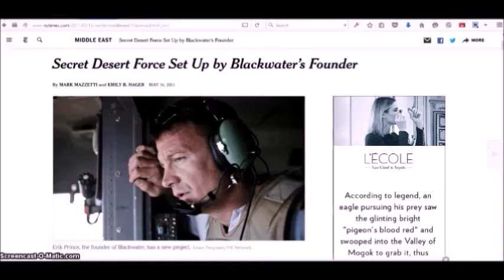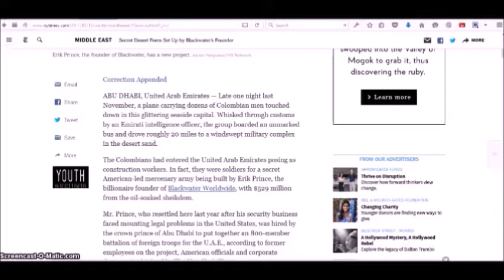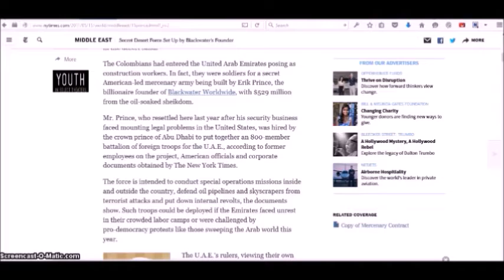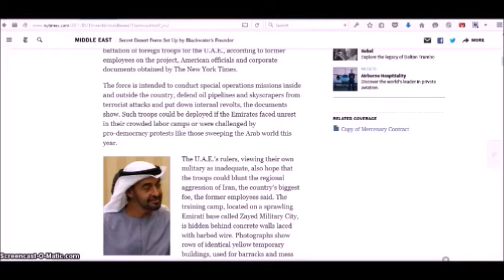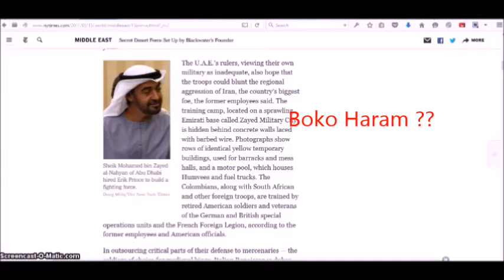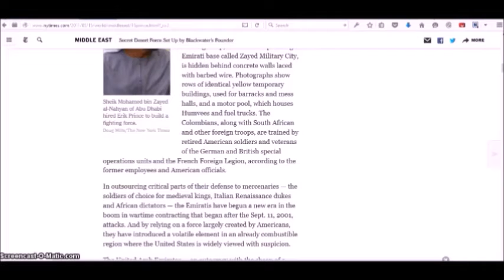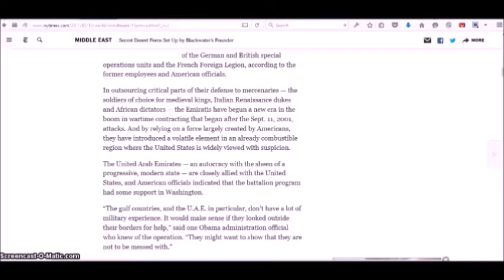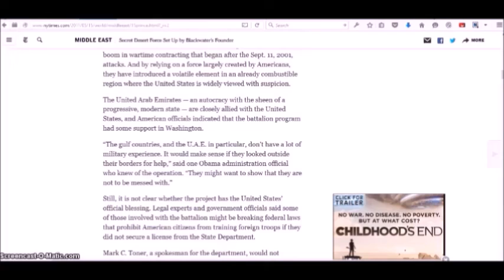Secret Desert Forces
and Officials: How Did ISIS Get So Many Toyotas? and also